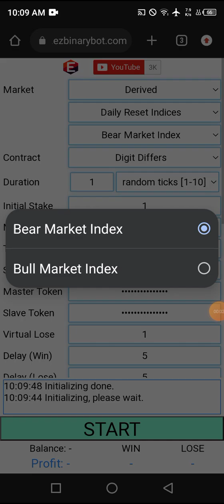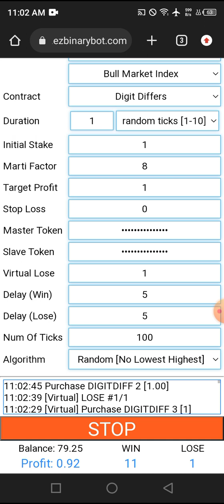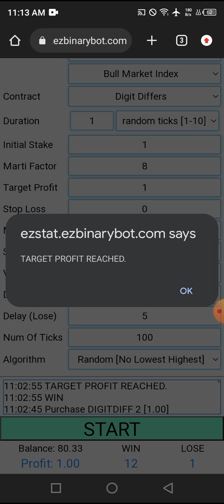Deriv $7.28 of $10 #010 part 7